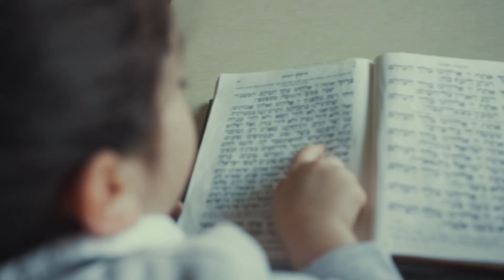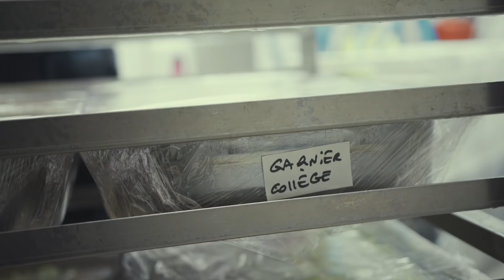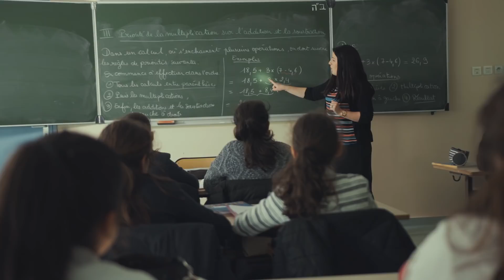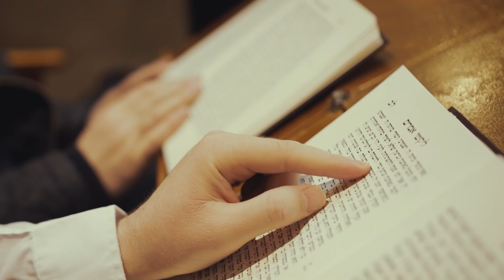Beth Lubavitch Paris